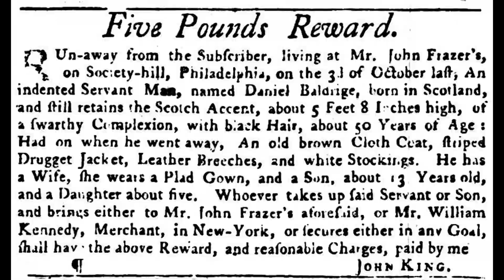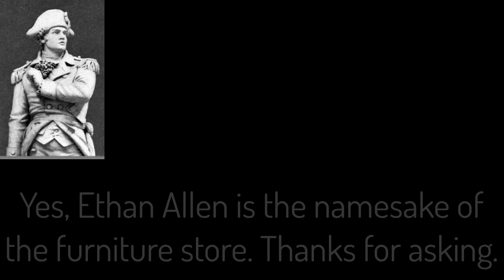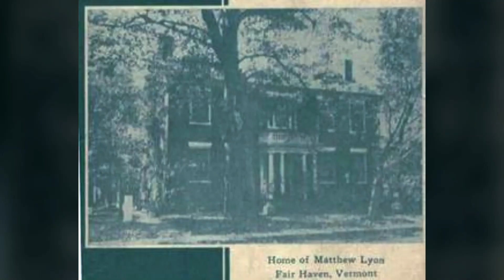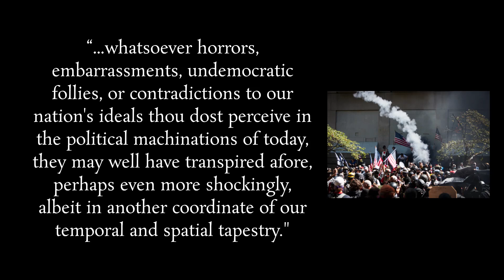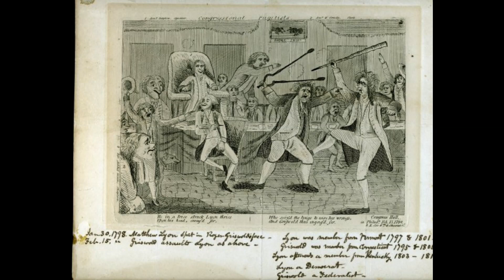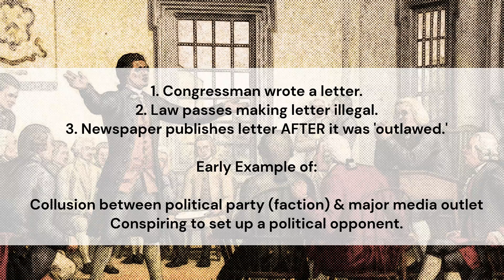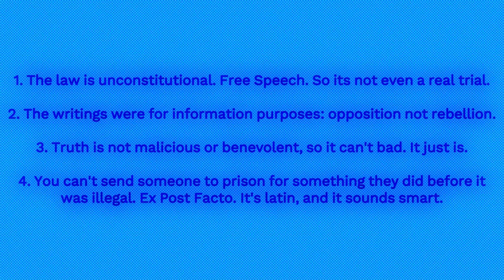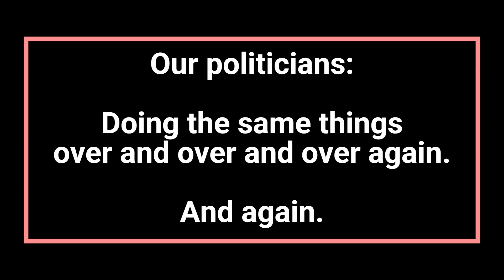Congressman ARRESTED & Fight Breaks out in Congress - Documentary on Rep. Matthew Lyon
Matthew Lyon, the "Hampden of Congress" or "The Spitting Lyon" - the Revolutionary War Hero from Vermont ripped and roared his way through his life and through politics - being impeached over an argument about court documents, being in a shadow government, fighting with weapons while congress was in session, being arrested and WINNING an election while behind bars, being bankrupted by the government, and on and on. An incredible story, reminiscent of today's headlines.